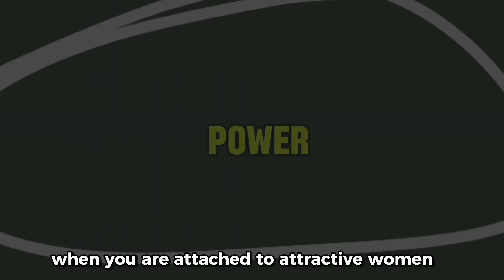3 STOIC RULES FOR DETACHING EMOTIONALLY FROM ATTRACTIVE WOMEN WHEN DATING.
3 STOIC RULES FOR DETACHING EMOTIONALLY FROM ATTRACTIVE WOMEN.